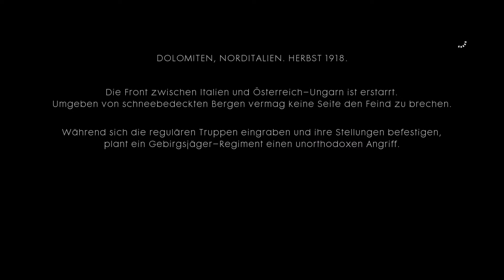#10 - Lets Play Battlefield 1 | Story Mode | Avanti Savoia! - O la Vittoria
Der Ton ist leider etwas Buggy und leicht versetzt -_- ist mir eben erst aufgefallen

 || Wenn euch das Video gefallen hat, lasst doch ein Abo da :-) ||